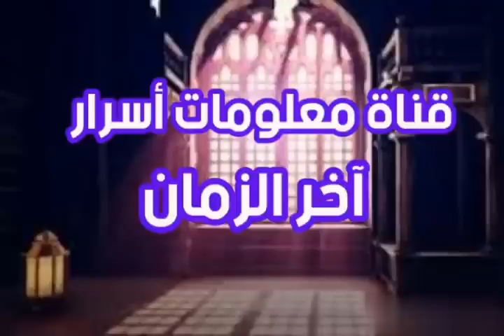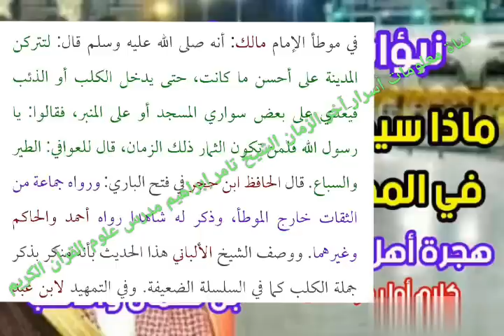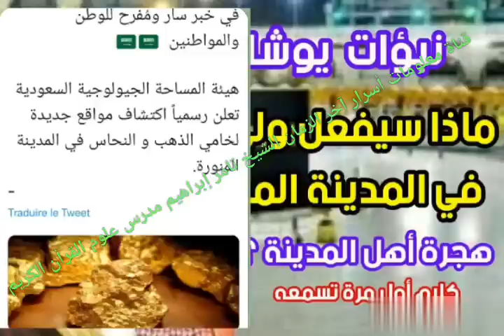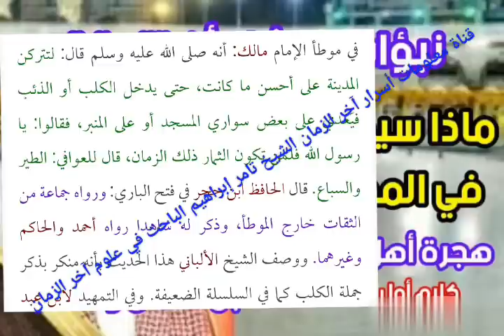نبؤات يوشك أن تتحقق ماذا سيفعل ولي العهد في المدينة المنورة هجرة أهل المدينةهل ستتحقق بن سلمان والذه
# نبؤات يوشك أن تتحقق # ماذا سيفعل ولي العهد في المدينة المنورة # هجرة أهل المدينة؟ هل ستحقق # بن سلمان والذهب # علامات الساعة # ظهور المهدي # الشيخ تامر إبراهيم مدرس علوم القرأن الكريم والباحث في علوم آخر الزمان #